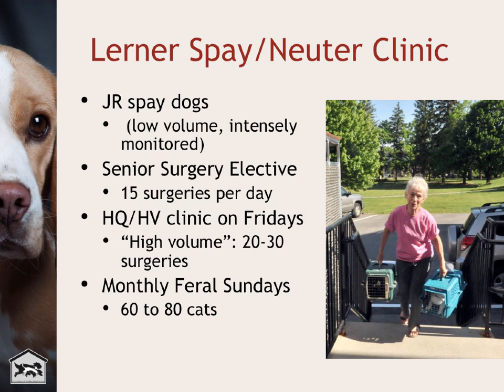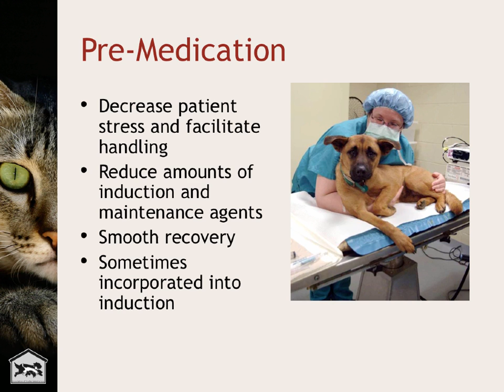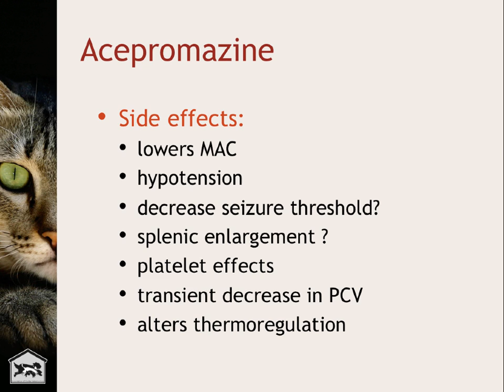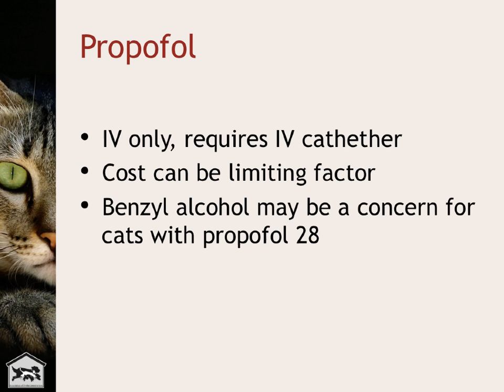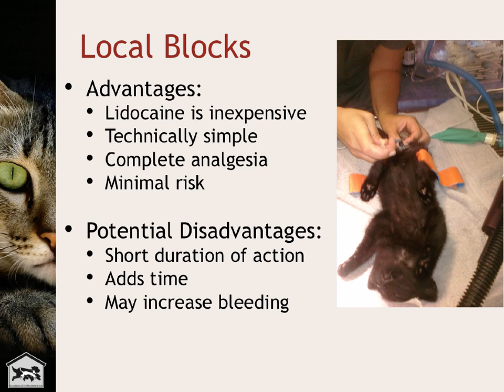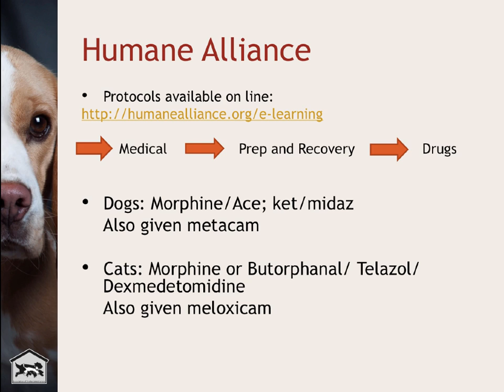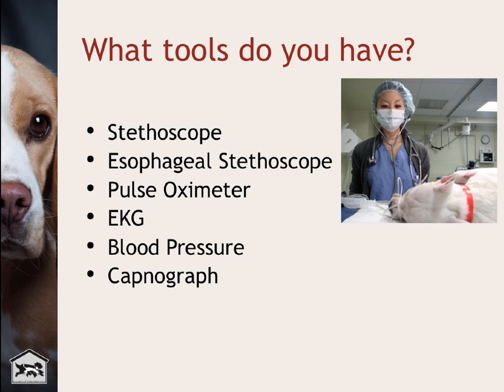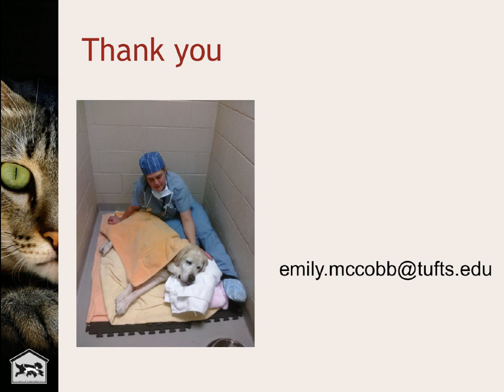HQHVSN Anesthesia: Updates Revised ASV Guidelines, Protocols - conference recording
This session presented by Emily McCobb, DVM, MS, DACVAA covers specifics about updates in the Anesthesia Section of the revised guidelines during a general review of HQ/HV protocols and patient monitoring. This presentation was recorded at the 2016 ASPCA Cornell Maddie’s® Shelter Medicine conference at Cornell University.